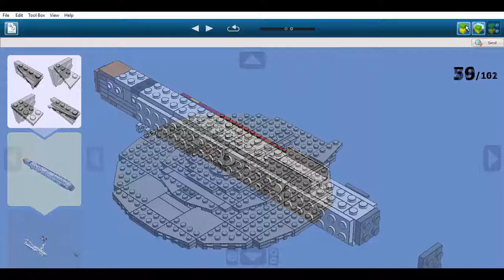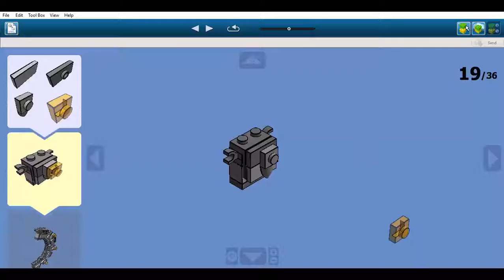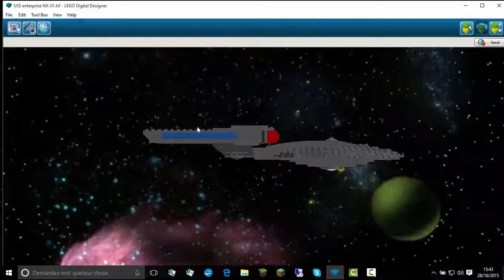Vidéo Spéciale 100 Abonnés: Merci!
Salut à tous, c'est Tintin!
Et aujourd'hui, je vous remercie pour les 100 abonnés! Grâce à vous et à vôtre soutient depuis le début, j'ai pu continué à faire des vidéos avec beaucoup de joie et de bonne humeur mais cette vidéo, elle est pour vous!
Je vous la fais en reconnaissance de tout vôtre soutient et de m'avoir suivi! Je vous dis un très grand merci encore à vous!
Et comme toujours, continuez à me demander de faire des constructions en LEGO, ça me fait vraiment plaisir!
A la fin de cette courte vidéo, il y un petit "récapitulatif" de toutes mes actions sur YouTube que j'ai fais pour vous!
Et merci encore pour tout!

J'espère, comme toujours, que cette vidéo vous plaira!